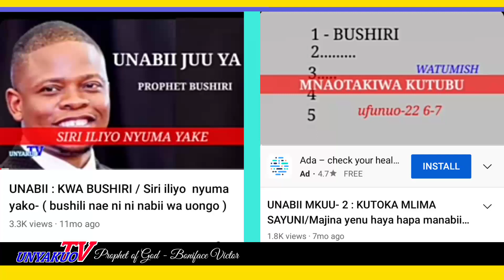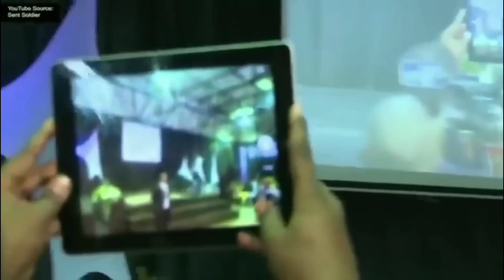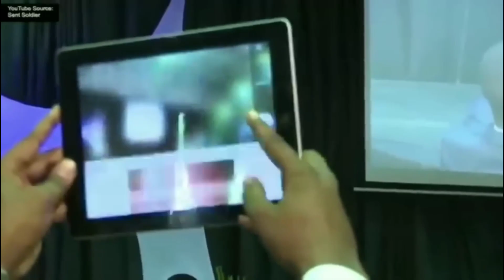BUSHIRI AMEUBUKA LIVE: camera za kanisani zimemnasa akitoa unabii wa uongo alioutengeneza wenye sim